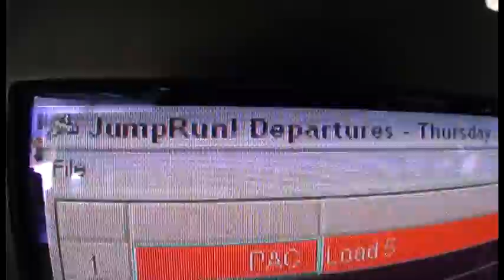Amanda Liss - Chicagoland Skydiving Center - Amanda Liss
Amanda Liss - Skydiving Video - Amanda Liss